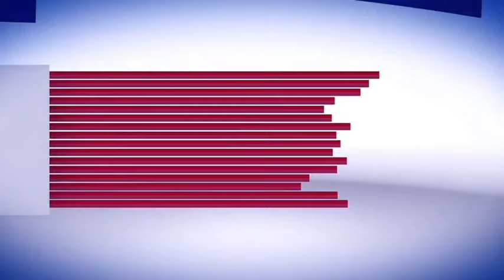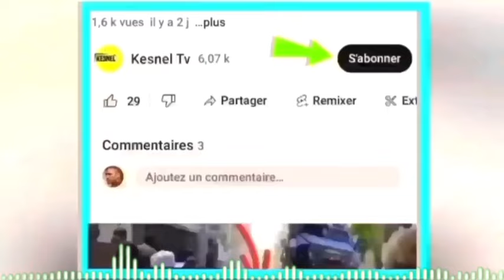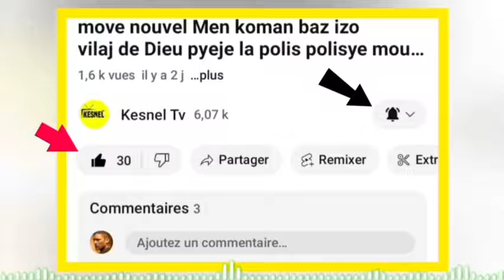nouvel cho cho 23Avril,danje sezisman babekyou mete neg yo toutouni,guy Phillipe bon,larisi frape fò